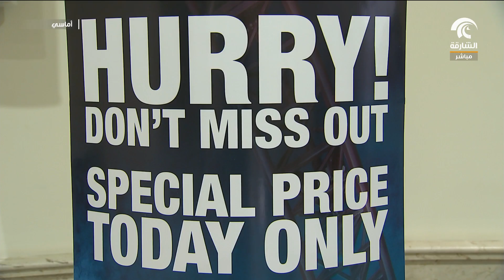أماسي - معرض برنامج وفر في الجامعة القاسمية